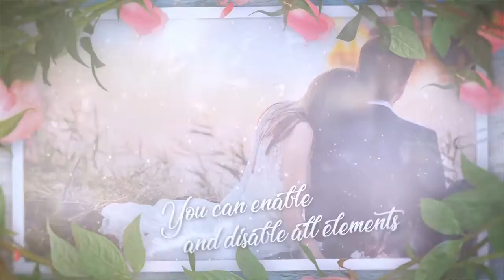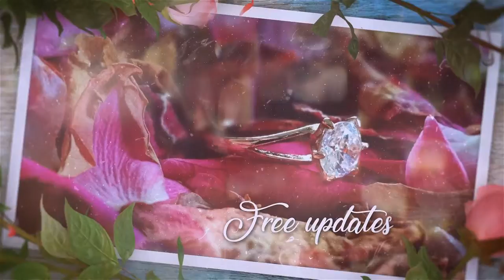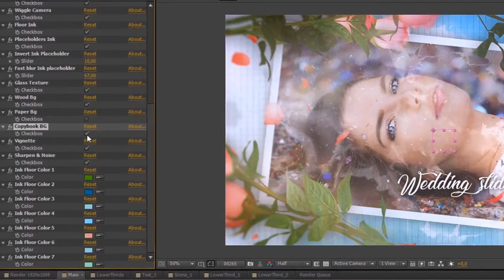Wedding Slideshow - Graphics Library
Describe

Wedding Slideshow - (Free TEMPLATE) AFTER EFFECT PROJECT

After Effects Version CC 2018, CC 2017, CC 2016, CC 2015, CC 2014, CC, CS6 | No plugins | 1920x1080 | 1.56 Gb

Wedding Slideshow Wedding Slideshow is a gorgeous template for After Effects with a bright and dynamic design, simple text animations and smooth transitions. You can use for: wedding, love story, wedding, anniversaries, valentine’s days, romantic moments, special occasions, memories, travelling, vacations, holidays, friends and family photos.Impress your audience with this beautiful-looking and elegantly animated AE template. Project have simple control layer. Control all project with one layer. No plugins required.